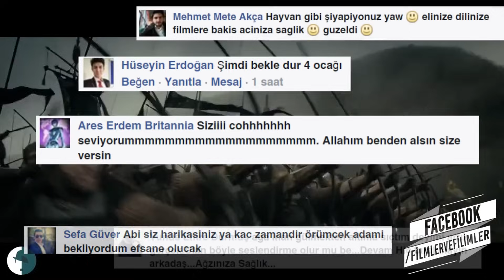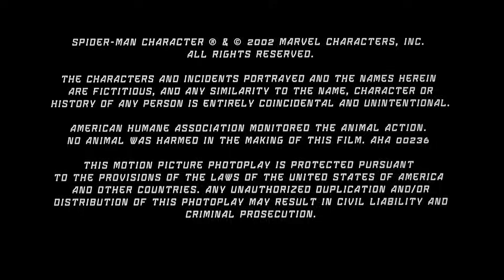Spiderman - Eleştirel Parodi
Sıkıştıkça temcit pilavı gibi önümüze sunulan Marvel kahramanlarından Spiderman'in Eleştirel Parodisi huzurlarınızda. Herkese iyi seyirler...